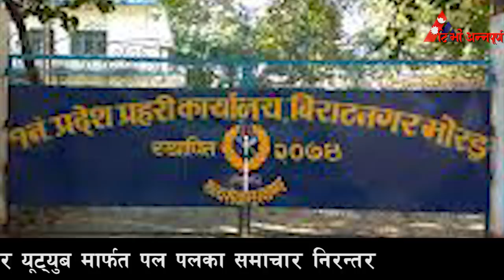पाँचथर हत्याकाण्डमा ज्यान गुमाउने यी हुन ९ जना, हेर्नुहोस हत्याहुनुअघिको || Panchthar Hatya Kanda